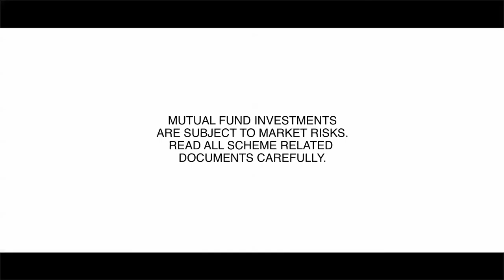JP Morgan Alphabet: Expert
Digital Content